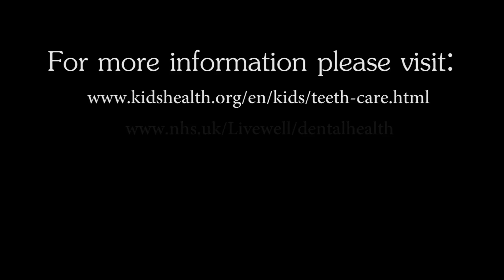Perrie the Tooth Animation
A short 2D animation about oral hygiene and looking after your teeth.

Copyright: Isle of Wight College